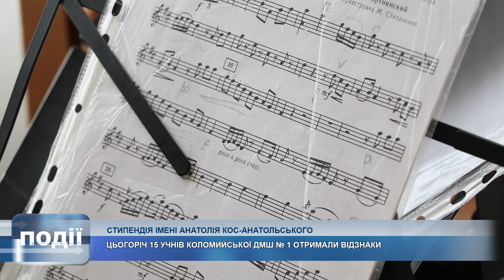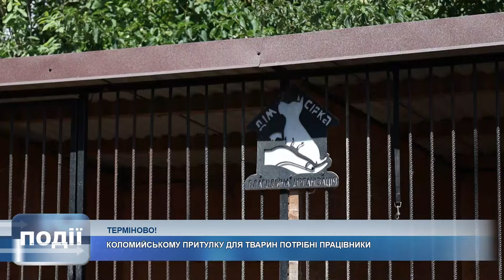Інформаційний випуск "Події дня" за 05.06.2024